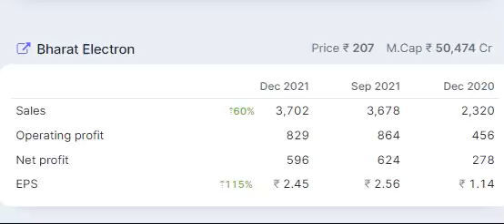Bharat Electronics Q3 Results 2022 Latest Share News | Sales , Net profit QOQ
Latest Share News & Levels |24th - 28th Jan  | Levels | Technical Analysis

-THIS IS NOT A RECOMMENDATION, ITS MY OWN EDUCATION PURPOSE-

Hello dost - Mere taraf se ap sabhi ko tohfa!
I am gifting you Apple,Amazon and Netflix Stock. Join me on the INDmoney app using my link to claim today:
(Kisi bhi ek se join karein)
Stocks Worth 150-250 RS

I am gifting you Bitcoin. Join me on the INDmoney app using my link to claim today

I am gifting you Ethereum. Join me on the INDmoney app using my link to claim today

I am gifting you Netflix Stock. Join me on the INDmoney app using my link to claim today

I am gifting you Amazon Stock. Join me on the INDmoney app using my link to claim today

I am gifting you Apple Stock. Join me on the INDmoney app using my link to claim today